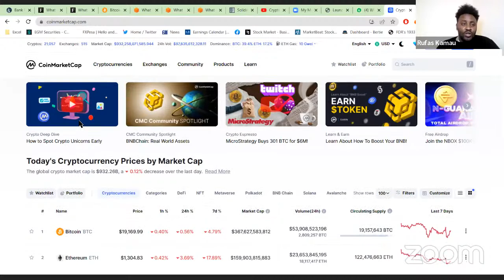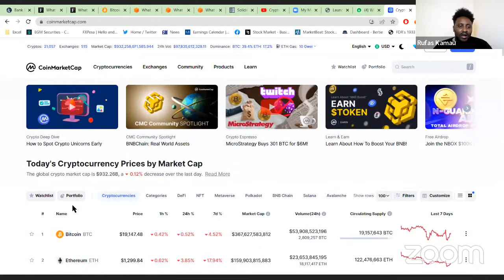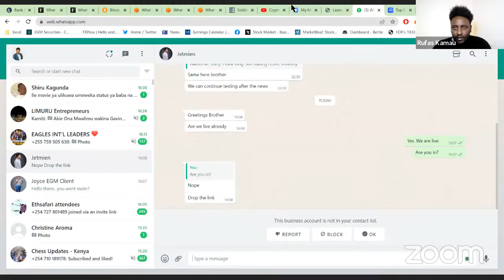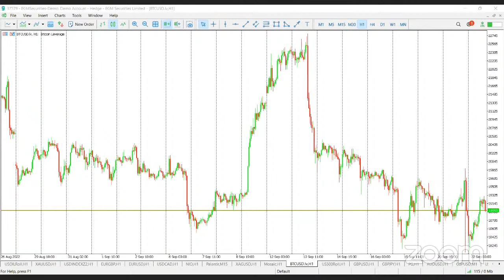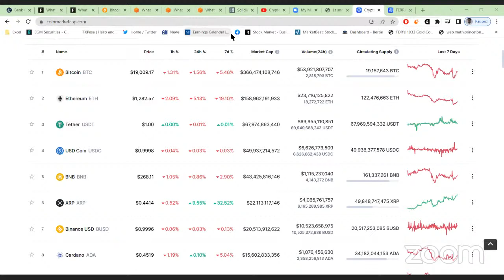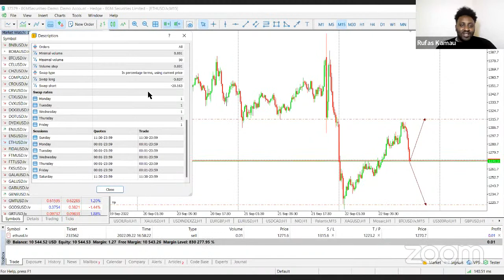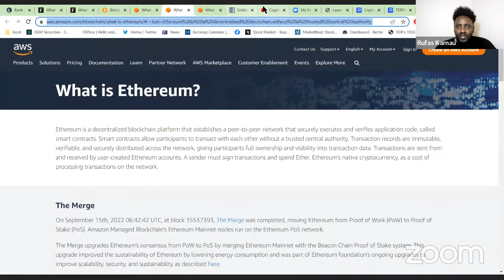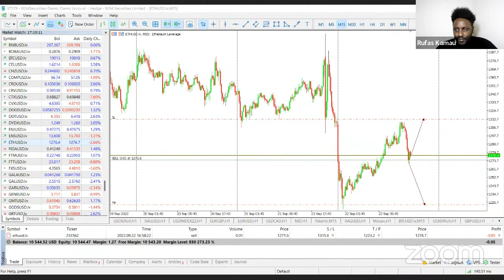Crypto 101 with Rufas Kamau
Rufas Kamau answers your Crypto CFD questions.
Learn more about the digital currency revolution from general knowledge to specific crypto slang.

If you liked the session and are serious about starting your trading journey, kindly register for an account and begin practicing.

If you have any questions towards Rufas, feel free to inbox him